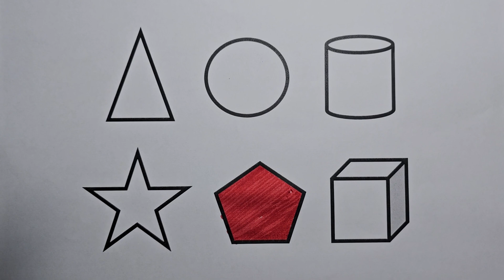Preschool Learning Videos Let's Learn Geometric Shapes in English | Tutorial Videos for Kids